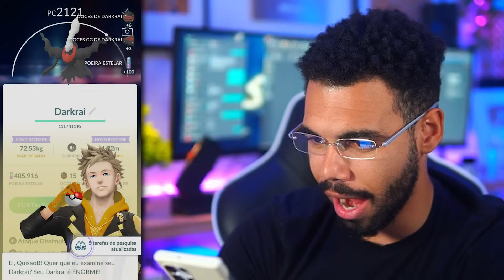EXISTE 1 ÚNICO JEITO DE *SHINY* DARKRAI… 🤯😭😱